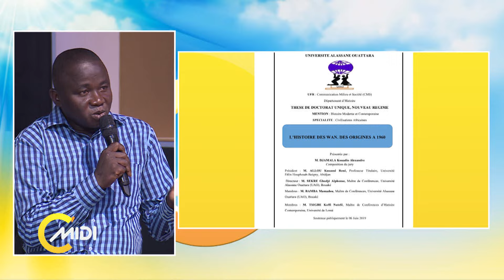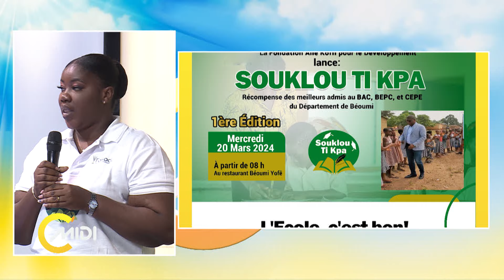C'midi du 19 MARS 2024 avec Les Wan petit peuple méconnu en Côte d'Ivoire